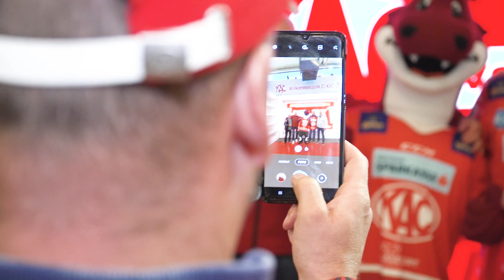Rotjacken-TV | Lindis Comeback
18 Monate lang konnte Maskottchen Lindi pandemiebedingt kein KAC-Heimspiel mehr besuchen, am Freitagabend bei der Partie gegen die Vienna Capitals war es endlich wieder soweit. Rotjacken-TV hat ihn in der Stadthalle begleitet.